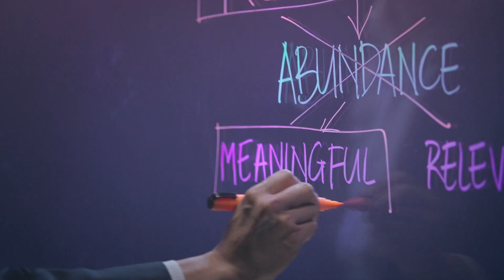On The Marketing Edge – A word with Sng Ren Yeong, CEO at Minden.ai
On The Marketing Edge brings you marketing and business insights from our leading partner brand leaders. Hear from Sng Ren Yeong, CEO at Minden.ai as he shares about brand building and increasing market share for a new brand.